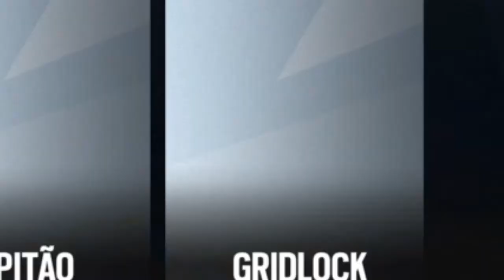Random in Rainbow 6 Siege = World Domination